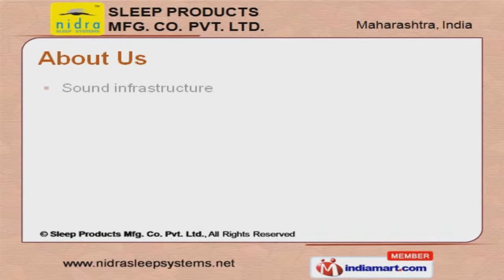Complete Nidra Sleep System by Sleep Products Mfg. Co. Pvt. Ltd, Kolhapur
] Welcome to Sleep Products Mfg.co. Pvt. Ltd, Manufacturer & Exporter of Bedding Products, Pillows & Mattresses Sophisticated manufacturing facility, Sound infrastructure & Transparent business dealings are the features of our organization. Client centric approach, Easy payment modes & Wide distribution network are some of the factors that help us to attain an unrivalled position in the industy. We offer a splendid range of Bed Base, Sleeping Mattress & Quilted Products. Our Sleeping Mattress & Pillows are superior in quality. Duvets, Pillow Covers, Mattress Protectors & Stuffed Mattress Toppers are available under Quilted Products. Roll Away & Hide Away Beds offered by us are best in the industry amongst others. Some of the well known types of Bed base are - Foot Rest, Head Rest & Upholstered Beds. Our Bed & Bath Linens are widely appreciated in the market.